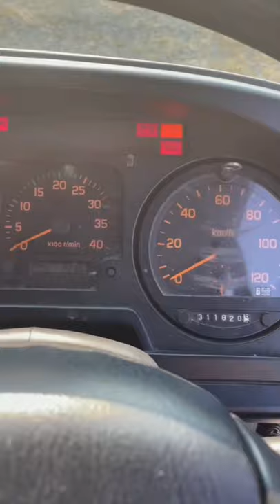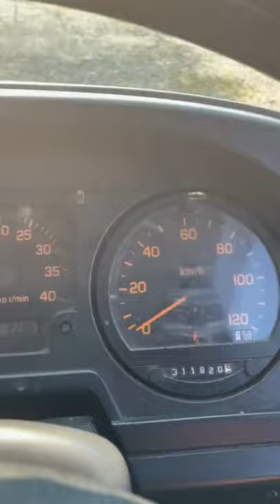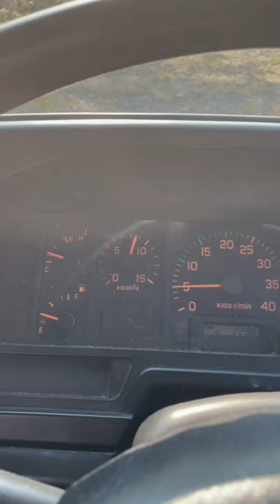H15年いすゞフォワード エアサス装備！タダノ3段フックイン2.9トン吊りクレーン純正ラジコン付き！荷台鉄板張り！3人乗り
お探しの方必見！
エアサス！ラジコン付きクレーン入庫です！

NOX.PM適合！
H15年いすゞフォワード 3人乗り！

クレーンタダノ
3段フックインクレーン純正ラジコン付き！動作確認済み！動画有り！

ディーラーオークション仕入れで安心！修復歴無し、実走行！

上物は、タダノ製ZR303になります！2020年自主検査済み！

型式プレート有り！
国産メーカーで安心！
クレーンに定評のあるメーカーです！
ラジコンクレーン動作確認済み！
動画確認してください！
ラジコンは、タダノ純正になります！大変操作しやすいです！

積載2150Kg

長さ780幅223高さ305

荷台寸法長さ508幅213

エンジン、調子良く、
アイドリング、吹け上がりも大変調子良い状態です！

ミッションは、スムーサー6速で違和感無く繋がり、

高速も楽に巡回可能です！

下道、高速合わせて150キロほど走りましたが、チェックランプや異常ありませんでした！

エアサス、エアブレーキですが、メーターを見る限り、エア抜けはありません！

ラジエーターオイル混入ありません！

エアコンも効いております！

電動格納ミラー動作確認済み！

パワーウィンドウも良好です！

フレームは、腐食穴や、酷いサビなどありません！

キャビン裏側も腐食や穴あきありません！

商品説明

自動車基本情報
メーカー名　いすゞ
車種名 フォワード
グレード名 不明
排気量7160cc
年式 平成15年登録
輸入車モデル年式 ‐

色系統 その他
車検有効無し。別途可能

ボディタイプ クレーン
型式KK-FRD35J4S
エンジン6HL1

車両詳細情報
ドア数 2ドア
乗車定員数 3人乗り
駆動方式 2WD
燃料 ディーゼル車

輸入経路 ‐
ハンドル 右
車歴 自家用
所有者歴 複数オーナー
引き渡し条件 【現状引き渡し】

リサイクル料金11240円

※説明と現車が異なる場合は、間違い、勘違い、主観の違い、記載ミスを含めて現車優先です。

※保証なしの現状販売です。トラブルを避けるため、できる限り現車確認をお願いします。

※現状渡し、お引き渡し直後から保証なしの販売になります。ご理解のほどよろしくお願い申し上げます。

落札後、12時間以内に連絡つく方、3日以内のお支払いして頂く事をお守りいただける方の落札を希望します。
また、新規の方は、質問欄より連絡ください。

全国陸送承ります！